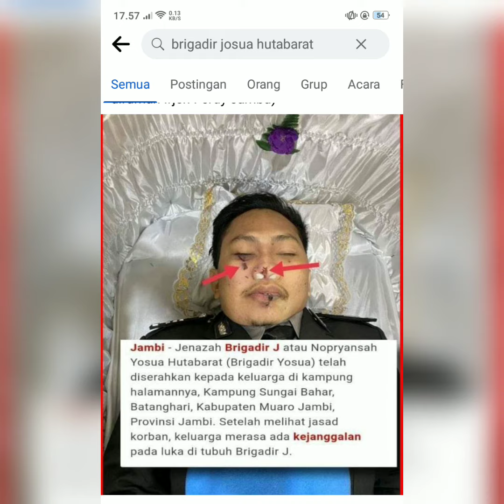KELUARGA TIDAK HADIRI HASIL AUTOPSI | TEMUAN BARU‼️ APAKAH LEHER BRIGADIR J DIJERAT❓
BERITA TERKINI TERKAIY KASUS BRIGADIR J YANG TEWAS DITEMBAK DIRUMAH DINAS KADIV PROPAM IRJEN POL FERDY SAMBO.BERITA TERBARU 'POLISI TEMBAK POLISI' DIRUMAJ KADIV PROPAM IRJEN FERDY SAMBO.BRIGADIR NOFRIANSYAH YOSUA HUTABARAT TEWAS DITEMBAK DIRUMAH KADIV PROPAM OLEH SESAMA AJUDAN BHARADA E.
TEWASNYA BRIGADIR YOSUA MEMBUAT MASYARAKAT GEMPAR KHUSUSNYA KAUM BATAK.BANYAK OKNUM YANG MENGKAWAL KASUS BRIGADIR J KHUSUSNYA PARA PENGACARA BATAK
DIKUTIP DARI JPM.COM
BAHWA KOMARUDDIN SIMANJUNTAK MENDUGA BRIGADIR YOSUA HUTABARAT SEMPAT DIJERAT DARI BELAKANG KARENA ADA SEMACAM GORESAN DILEHER KANAN KE KIRI,SEPERTI DITARIK PAKAI TALI SEHINGGA MENINGGALKAN LUKA DAN MEMAR